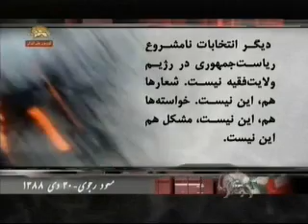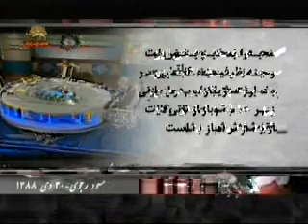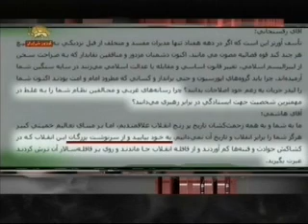Esterategie_Ghiam_Va_Sarnegooni_BM_30-Dey-1388-7_chunk_1.wmv